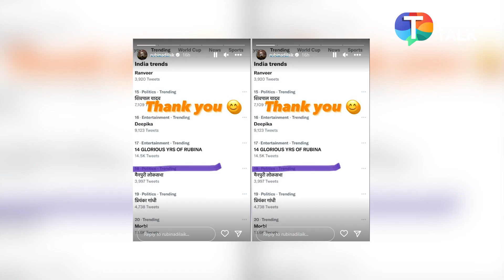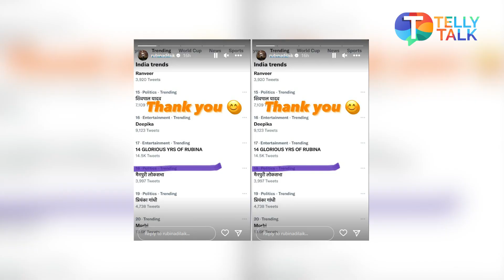Rubina Dilaik completes 14 SUCCESSFUL years in TV industry, TRENDS on internet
Rubina Dilaik have successfully completed 14 years in television industry. Her fans are happy as her idol have completed such a glorious feat. Rubina trends on internet. Watch the video to know more!